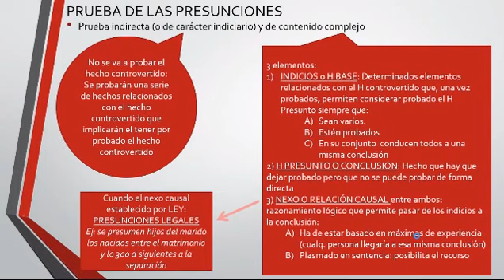Lec.3.5 La prueba de presunciones (umh1434 2015-16)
La prueba de presunciones.
Asignatura: Derecho Procesal Civil.
Grado en Derecho.
Profesora: Olga Fuentes Soriano.
Dpto. de Ciencia Jurídica.
Área de Derecho Procesal.

Dentro de los medios de prueba nos encontramos con, la prueba de presunciones, que es una prueba indirecta o de carácter indiciario y de contenido complejo.